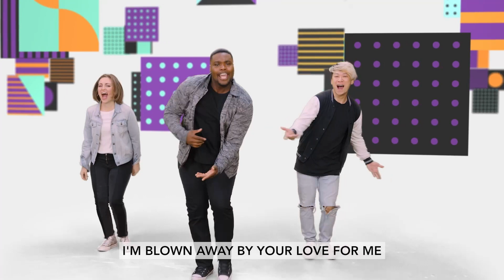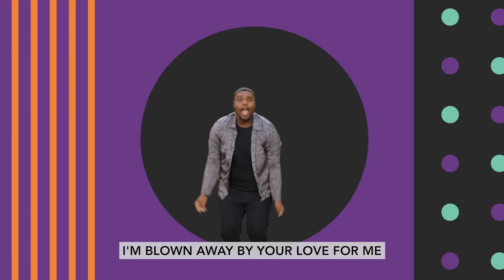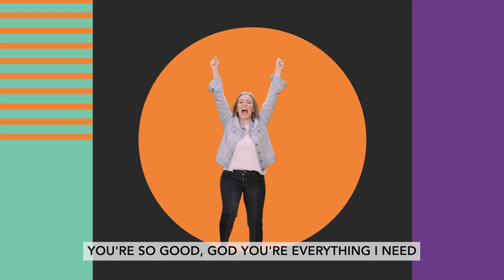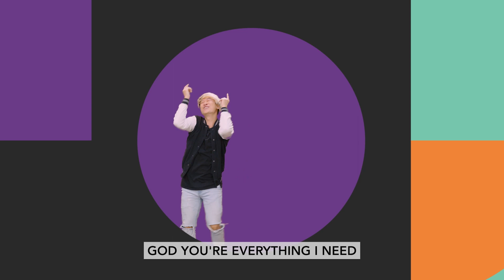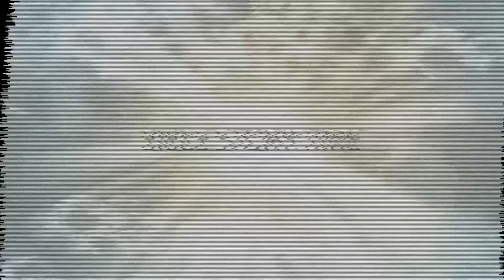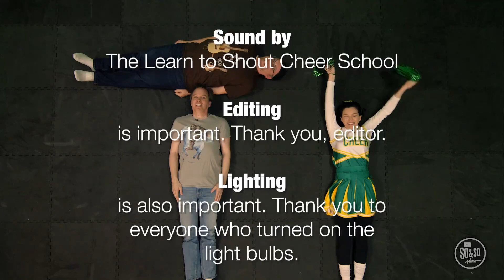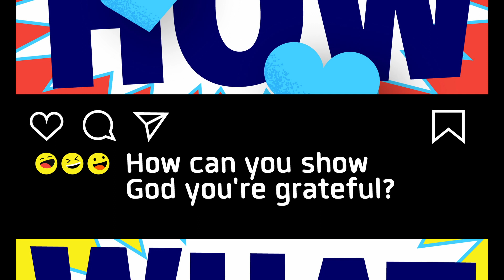CGKids Preteen - November 2023 Week 2 - Permission to Dance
Permission to Dance - 2 Samuel 6:12b-22a

The Ark of the Covenant was beautiful! It was a chest or box covered in gold, that held the tablets of the Ten Commandments God had given to Moses. It was so beautiful because it was God’s home among the people. Since it was so precious, God instructed the people to honor and respect it by using two wooden poles to move it from place to place. David was bringing the ark of the covenant to the capital city of Jerusalem. As David oversaw the transport, David was so moved by the presence of God that he couldn’t stop himself from celebrating! Some people thought he looked foolish dancing and celebrating, but that didn’t stop him. David wanted to celebrate what God has done, and he cared more about celebrating and thanking God than what people thought of him! That’s true for us today, too. There’s so much to be grateful for and so many reasons to celebrate God! God has done so much for our world and for each of us!

Age: Preteen Grades 4th - 5th
Series: SHOUT OUT - Who have you thanked today? - November 2023 Week 2
MONTHLY Virtue: Gratitude—Letting others know you see how they’ve helped you.